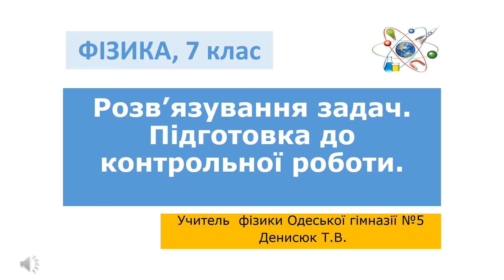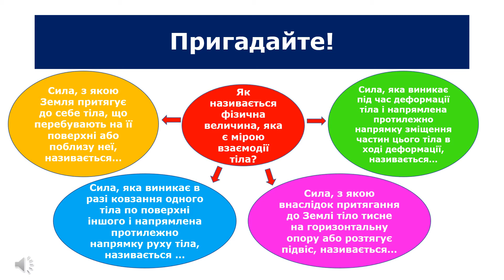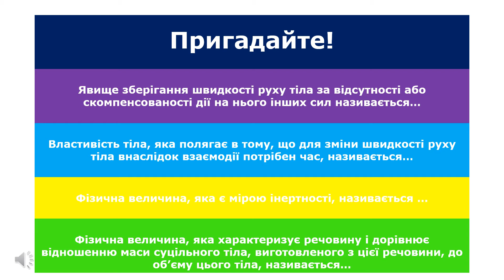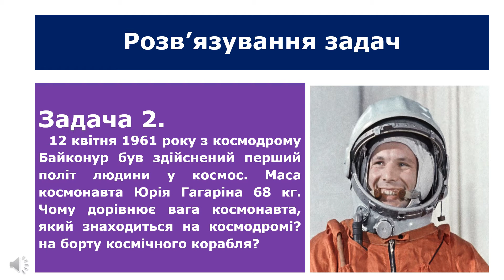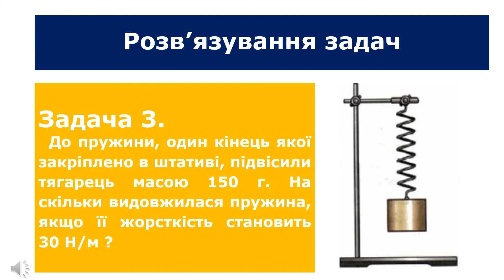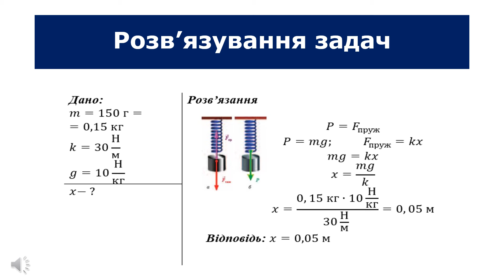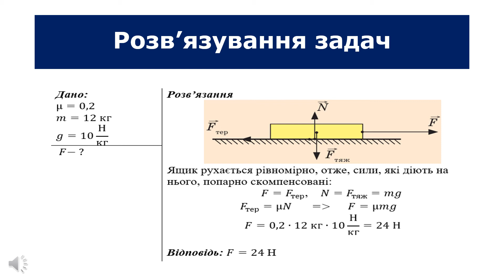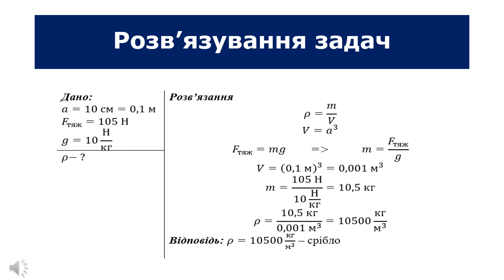Фізика. Тема: "Розв'язування задач Підготовка до контрольної роботи" 7 клас Денисюк Т В